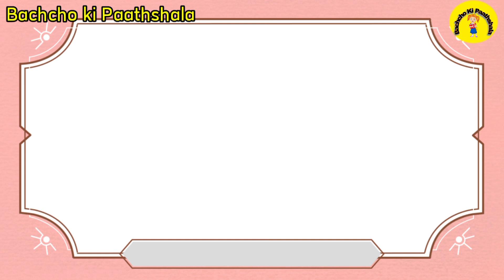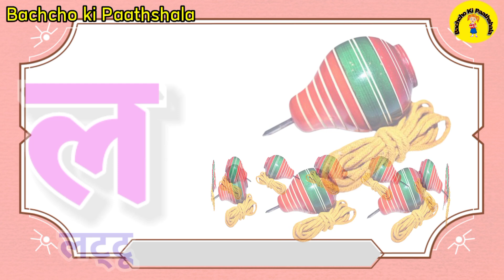क से कबूतर, a se anar,aa se aam,अ से अनार,आ से आम, हिंदी वर्णमाला, अआइईउऊ, हिंदीस्वरब्यंजन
Hindi Varnmala
Nursery rhymes
हिंदी वर्णमालागीत
हिंदी स्वरब्यंजन
हिंदी बालगीत
बालगीत
ChunChun TV
hindi varnmala geet
hindi varnmala
हिंदी वर्णमाला
@Naima study
@ChunChun TV
@Study K Videos